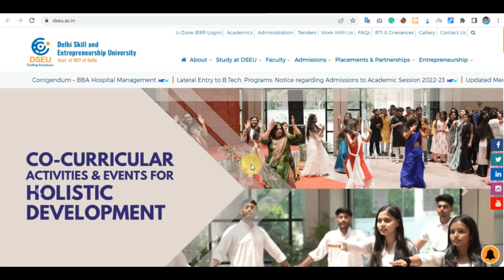DSEU DELHI POLYTECHNIC 2022: Verification mail कब आएगा? कॉलेज कब जाना है? | CETDELHI2022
DSEU DELHI POLYTECHNIC 2022: Verification mail कब आएगा? कॉलेज कब जाना है? | FEES RECEIPT में क्या ले जाना है? | CETDELHI2022